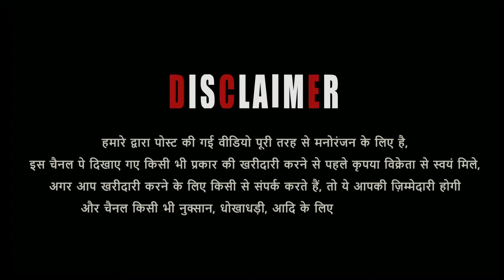Furry Malwa Goat At Anni Goat Farm